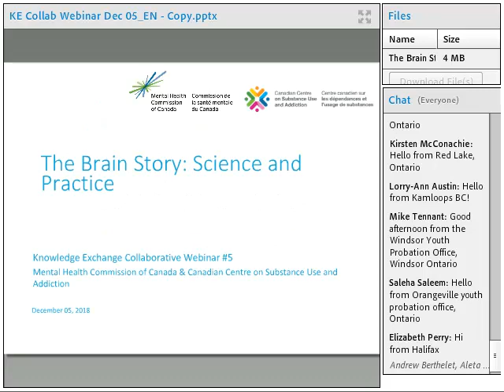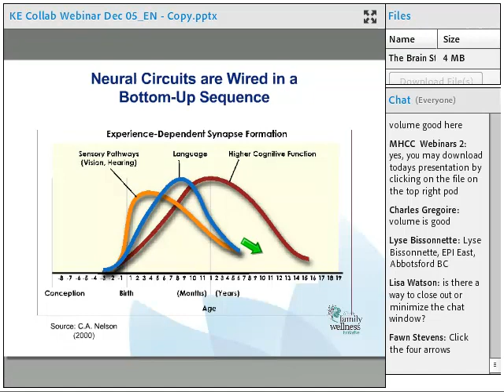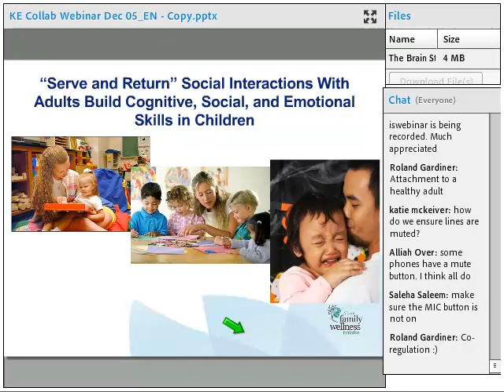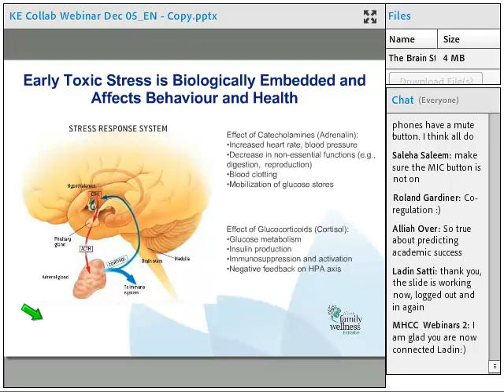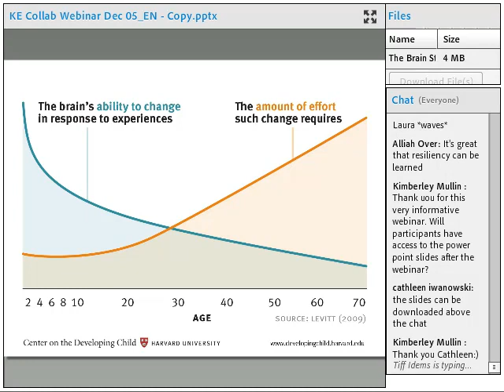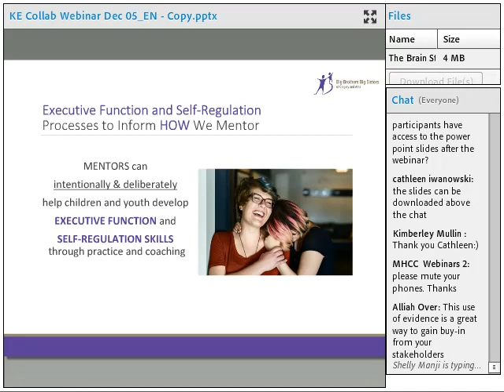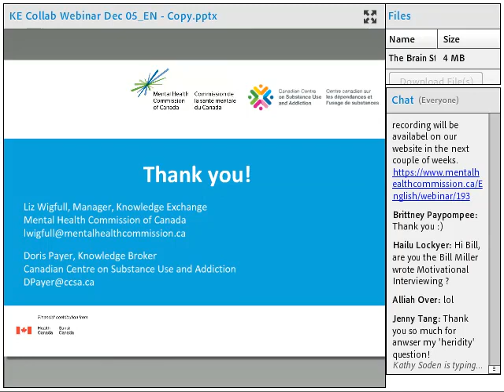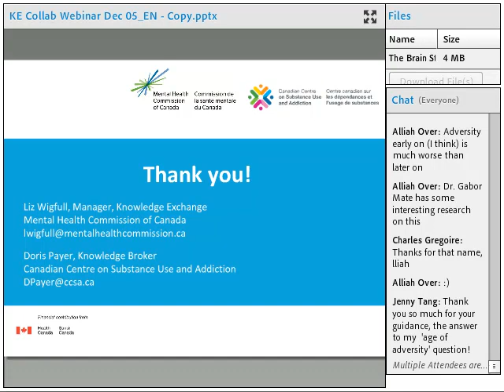December 5, 2018 / 5 décembre 2018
The Brain Story: Science and Practice

Histoire du cerveau : la science et la pratique